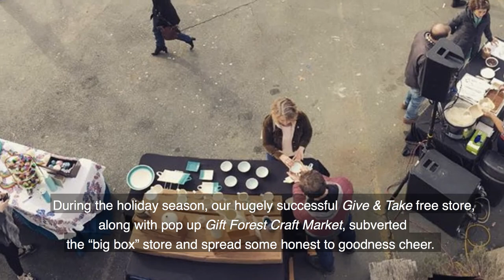Connection + Culture for Everyone. Everyday.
We're always scheming new ways to meet the needs of artists and provide support for the electric ways our collective creativity transforms our city. Engaging Connection + Culture. Everyone. Everyday.

Video by Tom Haynes and Legacy Video Services